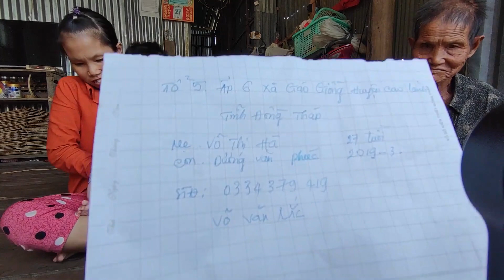Hoàn cảnh đáng thương của bé Dương Văn Phúc ở xã Gáo Giồng, Cao Lãnh, Đồng Tháp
Đặng Hữu Nghị xin chân thành cảm ơn quý bà con gần xa, chúc mọi người có những giây phút thư giãn vui vẻ và thoải mái khi xem các clip.
Nếu thấy clip hay và ý nghĩa thì xin quý vị hãy để lại 1 like, 1 share, 1 comment và 1 đăng ký cho kênh nhé. Cảm ơn mọi người rất nhiều.

Video trên kênh thuộc quyền sở hữu của Đặng Hữu Nghị, xin vui lòng không đăng tải lại dưới mọi hình thức.